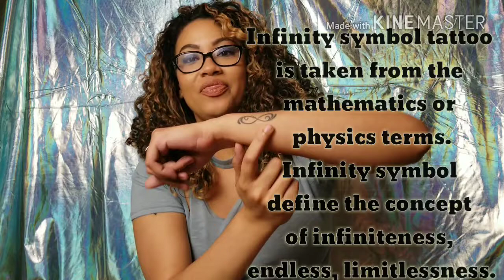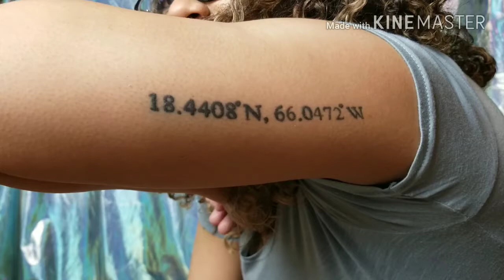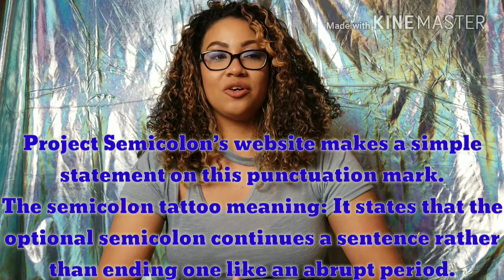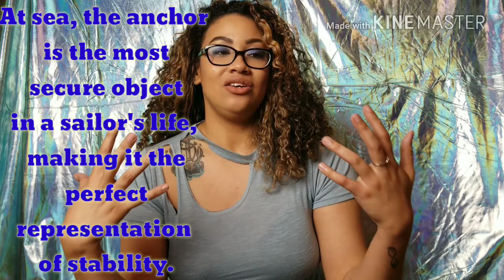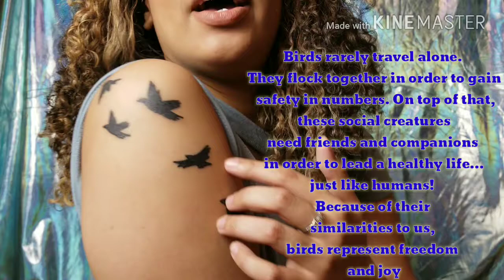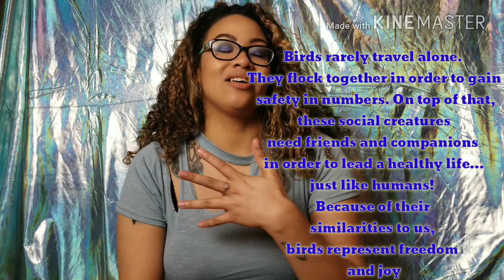My tattoos (SO FAR!) and their meaning!| Yami Rodriguez